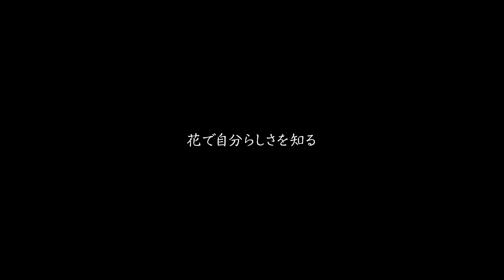部屋に季節の彩りを | 花のある暮らし | 水に浮かぶ花器 | ガラスの花器 | フラワーベース | 鹿熊生活（シカとクマ）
【目次】
00:00 オープニング
00:17 桜を飾る
02:39 工芸茶をいただきながら（耐熱ガラスを使用）
04:44 花で自分らしさを知る
07:05 花で彩を愉しむ暮らし

我が家では、日頃から旬の草花を飾って部屋に季節を呼び込んでいます。
自宅の近くに花屋さんがあるので頻繁に足を運んでおり、桜や他の花たちも購入し、部屋に飾っています。
今回は我が家を彩る花や花器を使用している様子をご紹介します。

【ご紹介した花器】
・ガラスの花留め（剣山）
・Floating Vase フローティングベース / RIPPLE リプル

◆鹿熊生活について◆
祖父母から受け継いだ築20年の戸建て中古物件。
和室を活かして自宅を古民家風にセルフリノベーションをしながら暮らしています。
我が家の部屋やインテリア、料理、DIYなどについて暮らしのVlogを発信しています。
丁寧な暮らしを心がけ、心が豊かになるおしゃれなお家作りを目指しています。
ルームツアーなども公開していきます。